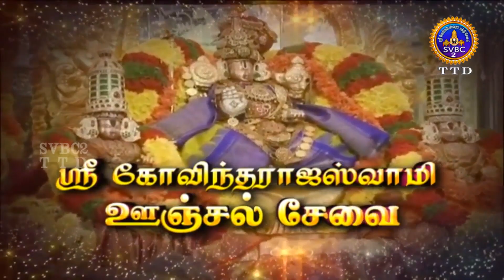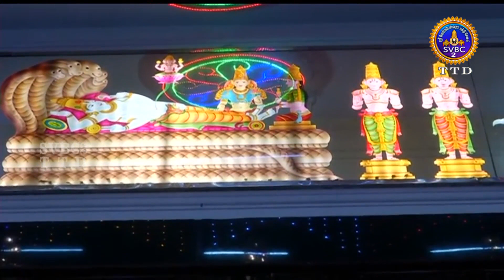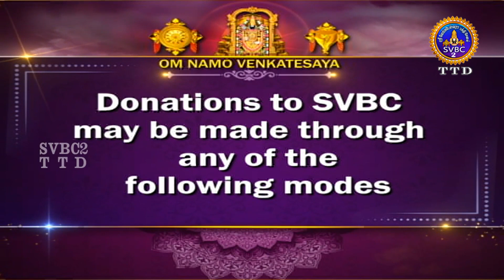Sri Govindarajaswamy vari || Unjalseva || Tirupati || SVBC2 TAMIL || 23-06-2023 || SVBC TTD